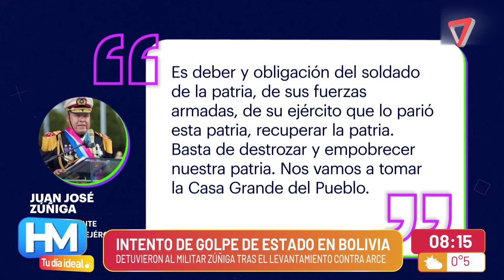Detuvieron al militar Zúñiga tras el levantamiento contra Arce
El 26 de junio de 2024, Bolivia vivió un intento de golpe de Estado que mantuvo en vilo al país. Un grupo de militares de las Fuerzas Armadas, liderados por Juan José Zúñiga, tomó el Palacio Quemado en La Paz, buscando tomar el control del gobierno. Aunque el presidente Luis Arce no se encontraba en el lugar, se produjo un diálogo directo entre Arce y Zúñiga, y este último fue destituido de su cargo tras el fracaso del golpe.